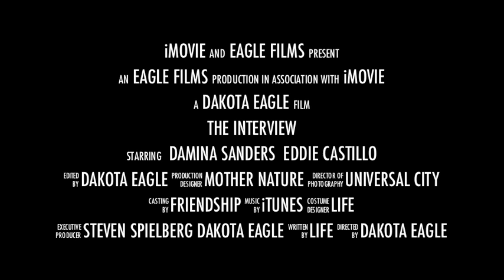The Interview - Trailer 2012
The Interview That Went Wrong